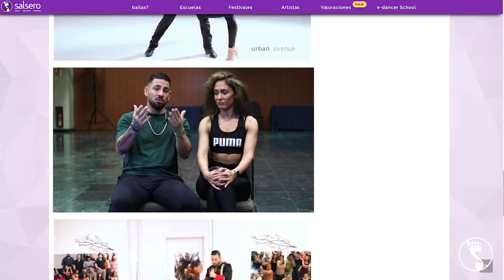Daniel y desirée recomiendan salsero ❤️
bailas?... pues a que estas esperando?, descarga ya! Salsero!
Busca lugares cerca de ti para ir a bailar hoy, encuentra todas las escuelas de baile que tengas en tu ciudad y compra ya la entrada del próximo Congreso.